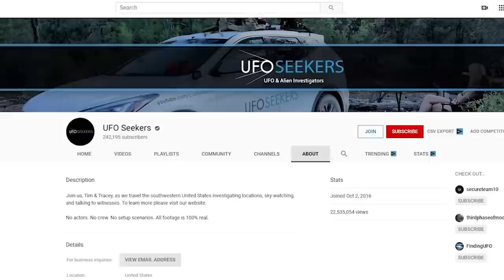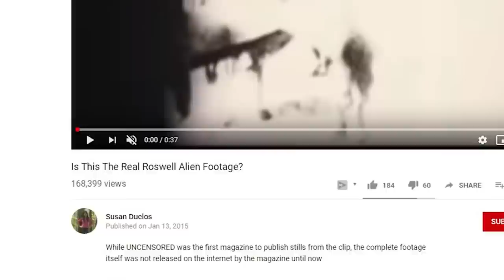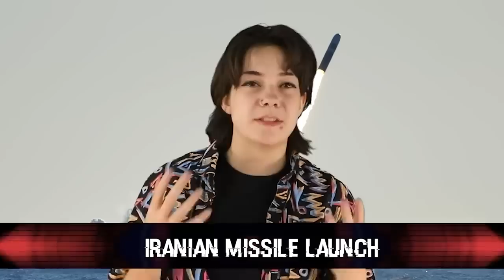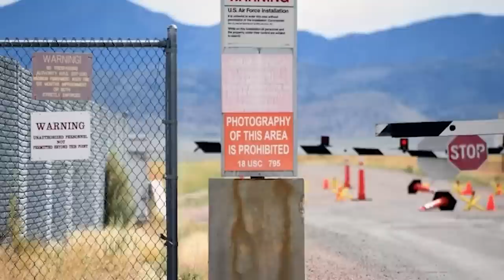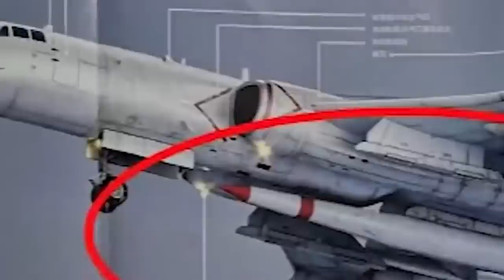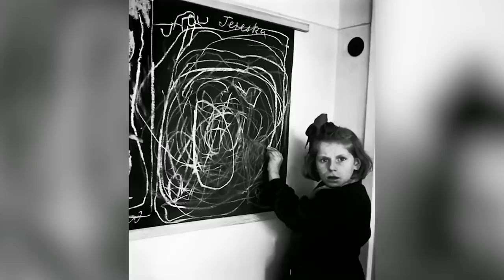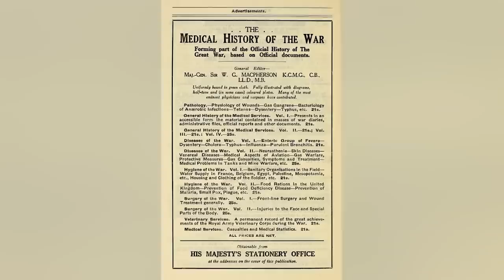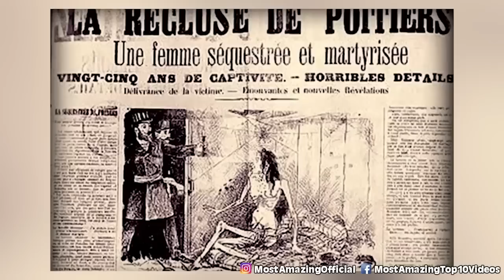Unsettling Photos The Government Withheld From The Public | Marathon 2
These photos have been locked away for years deep in the govermnet vaults. Only recently have these photos been leaked and we can see why the government just straight up hid them away for years and that is because they're straight up unsettling to see.